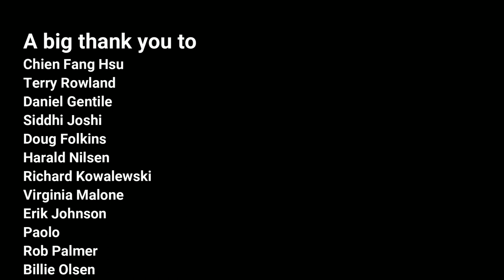One Of Our Submarines by Thomas Dolby (all-bass arrangement) - Karl Clews on bass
My arrangement, for two basses and piccolo bass, of Thomas Dolby's 80s hit, One Of Our Submarines.

One Of Our Submarines is a song by British musician Thomas Dolby. The song was recorded in August 1982 and remains a favourite among Thomas Dolby fans. Originally written for the Thompson Twins, the track was released in a 12" extended version (found on the successful 1982 Blinded by Science EP) clocking in at 7:18, as well as in the album version found on The Golden Age of Wireless.

The inspiration for the song was Dolby's late uncle, who died as a submarine crewman during World War II. On February 2, 2018, Dolby published this statement on his personal Facebook page:

In 1981 I wrote a song called One Of Our Submarines. It was the B-side to the single She Blinded Me With Science, and the two songs were included on a reissue of my debut album The Golden Age of Wireless.

In interviews I often told the story of my uncle, Stephen Spring-Rice, who was 2nd in command of a British Navy WW2 submarine P48 when it sank, with the loss of all hands. In the song lyrics, his submarine 'ran aground on manoeuvres.' I imagined this took place off the coast of England in a non-combat situation, near Plymouth where she was stationed. This was the story as I remembered it in family folklore—or as I pictured it at the time. (I have often written lyrics that rhymed and scanned and used poetic license, without much solid research behind them!) In 1981 not much was known or published about Stephen’s U-boat, P48, other than a book by the same title that included a dedication to 'Sprice.'

In the 35+ years since I wrote the song, a great deal more information about P48 has come to light. Certain naval records have become declassified. Commissioned in 1942, she had a short-lived but quite action-packed career. In particular, it is now known that Stephen’s sub, P48, was actually lost off the coast of Tunisia. She was depth charged by the Italian torpedo boat Ardente on Christmas Day in 1942 at 37°15'N, 10°30'E, near to Zembra Island. She was tracking an important enemy ship convoy, one of which she may have destroyed. It is not clear whether she sank right away or survived initially only to perish elsewhere.

In the last few months, a dive expedition off the North African coast believe they have located the wreck of the P48 submarine. In July 2018 they hope to dive to the wreck, which may reveal clearer a clearer picture of her sinking. Obviously, I’m very keen to follow their progress, and I will update the story I tell—though it’s a little too late to change the lyrics to One Of Our Submarines. [TMDR]

Performed on a 2020 Bogart Broadsword bass and a Chowny SWB1 Pro tuned as a piccolo bass.